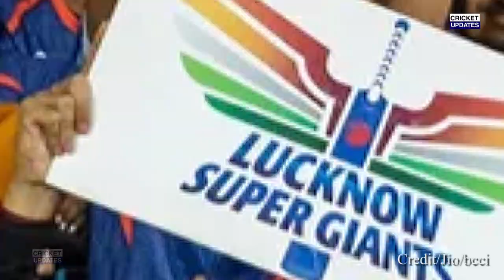LSG Vs SRH Full Match Highlights, Lucknow Super Giants Vs Sunrisers Hyderabad Full Match Highlights